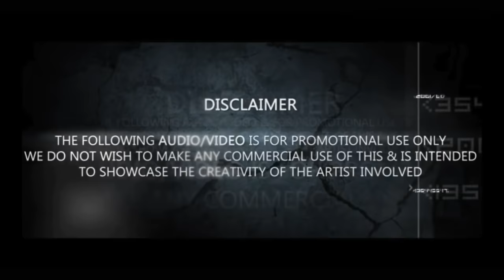Chammak Challo Remix | Ra.One | DJ O2&Srk X VDJ DH Style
🤩 Presenting You 🤩

        Track : Chammak Challo Remix
      Music Genre : Pumping Party Mix
                      Movie : Ra.One
              Remix by : DJ O2&SRK
        Video Edit by : VDJ DH STYLE
         Album By : Euphoniac Vol : 2 💥

         😈Follow 👉VDJ DH Style On :-

Uploaded for promotional and
preview purposes only!